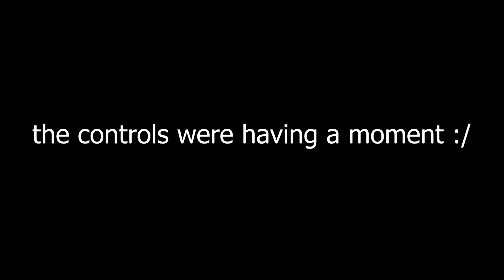THE SQUID GAME GAME!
Happy Halloween 2021! Enjoy!